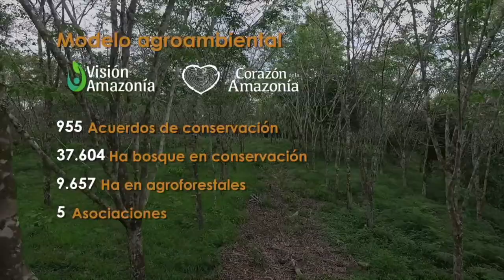CAQUETÁ | Instituto Amazónico de Investigaciones Científicas, SINCHI